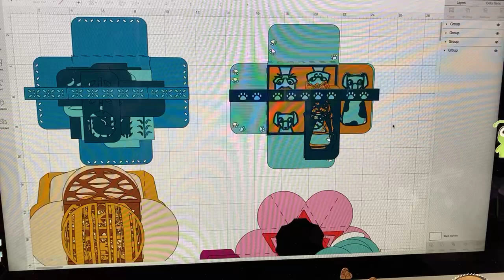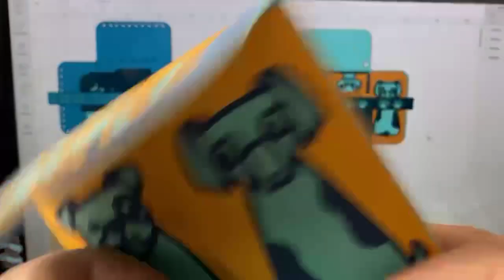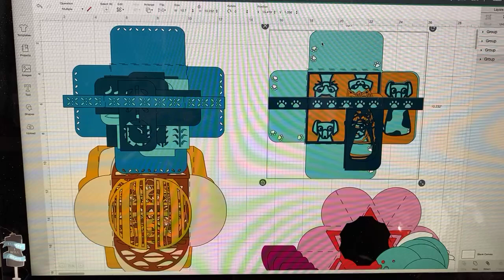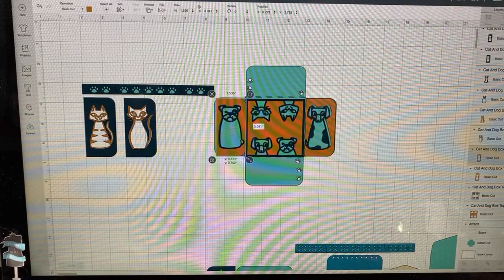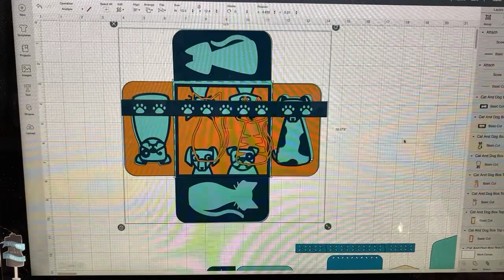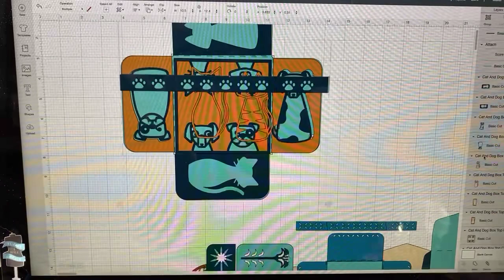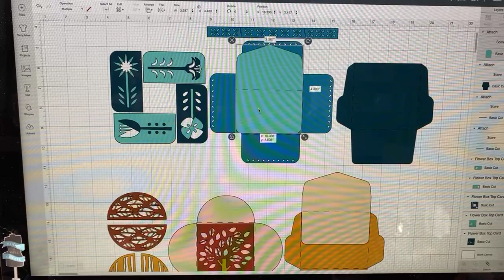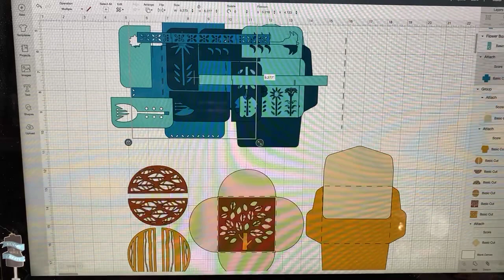Box Top Fold Cards with Belly Bands with your Cricut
If you are ordering from Cricut, be sure to use my link *and* code when ordering.

Find my YouTube channel at:
YouTube.com/c/Missritatotherescue

Cricut Chat happens live every weekday at 9am. Cricut Date Night is on normally on Saturday nights, but has temporarily been replaced by Cricut Chat: Brunch Edition, which is on Sundays at 3pm!

YouTube.com/c/Missritatotherescue